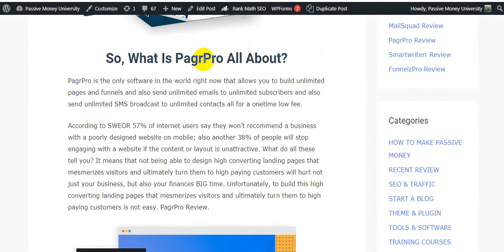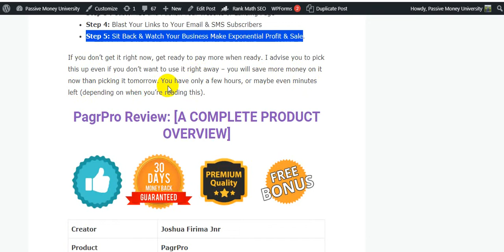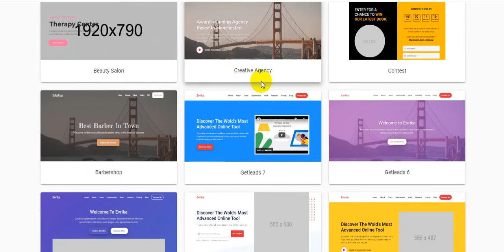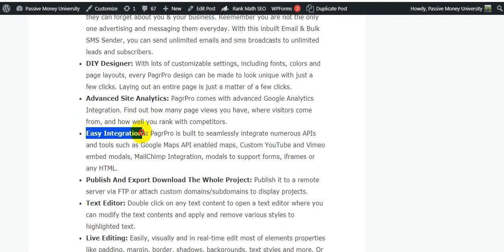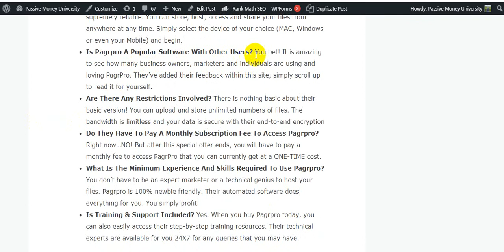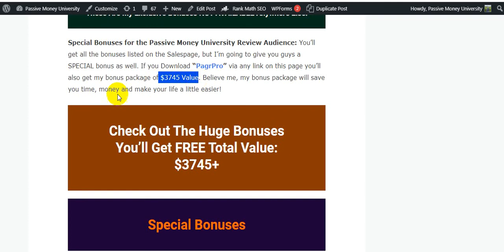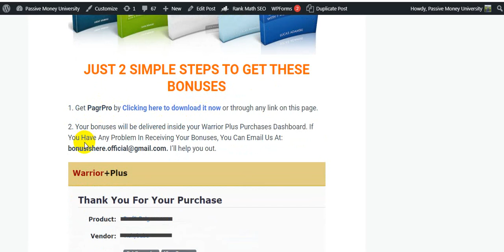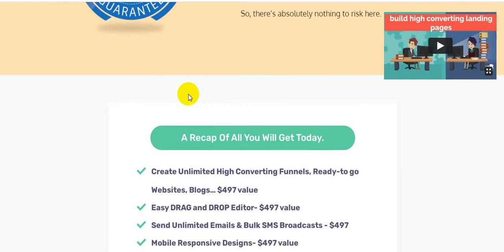PagrPro Review, Demo +Bonuses| 3-in-1 Software, Landing Pages Send Unlimited Emails & SMS Broadcasts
So, What Is PagrPro All About?
PagrPro is the only software in the world right now that allows you to build unlimited pages and funnels and also send unlimited emails to unlimited subscribers and also send unlimited SMS broadcast to unlimited contacts all for a onetime low fee.

✅Learn The Fastest Way To Become A Millionaire►

💥Get a Free .COM domain with Premium Plan for 12+ months. Free SSL and Cloudflare included.

You’re Only 5- Steps Away to blowing up your business sales and making more profit.

Step 1 : Purchase and Login to PagrPro Dashboard
Step 2 : Choose from the 50 Ready-Made High Converting Templates
Step 3 : Customize and Publish Your Website or Landing Page
Step 5: Sit Back & Watch Your Business Make Exponential Profit & Sale.

Thanks for checking out My " PagrPro" Review.

.0.